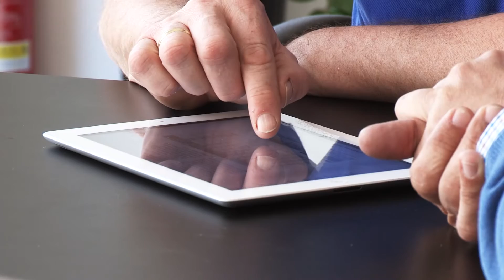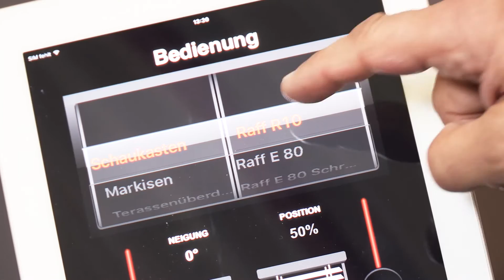Sonnenschutz Meisl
Herzlich Willkommen bei Sonnenschutz Meisl - vormals Sonnenschutz Hoffmann!
Wir streben nach Qualität in allem was wir machen. Von der Auswahl der Lieferpartner, über die ausführliche Beratung und Planung bis hin zur professionellen Montage beim Kunden. Die individuelle Lösung jedes einzelnen Kundenwunsches steht dabei im Vordergrund.Unser  Ziel ist es immer die Kundenerwartungen zu übertreffen bzw. den Kunden zu begeistern.

Durch die langjährige Erfahrung sind wir in der Lage, auf entsprechendes Know-how zurückzugreifen und ein breites Sortiment an Sonnenschutzprodukten anzubieten. Im hochmodernen Schauraum finden Sie: Terrassenüberdachungen, Wintergartenbeschattungen, Markisen, Jalousien, Sonnenschirme, Sonnensegel, Raffstoren, Rollläden, Insektenschutzprodukte,  Innenbeschattungssysteme und mehr. Passend dazu bieten wir Ihnen diverse Steuerungssysteme, damit sie Ihren Sonnenschutz auch gemütlich vom Smartphone oder iPad bedienen können.

Sonnenschutz Meisl findet gemeinsam mit Ihnen die optimale Beschattungsvariante für Ihr Zuhause und freut sich auf Ihren Anruf unter der Nummer 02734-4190 oder Ihr E-Mail an !